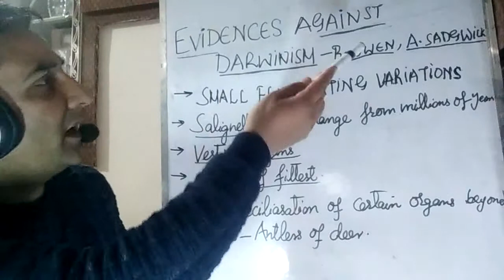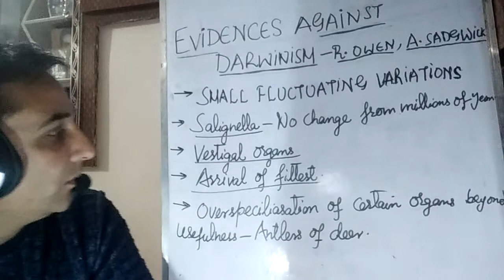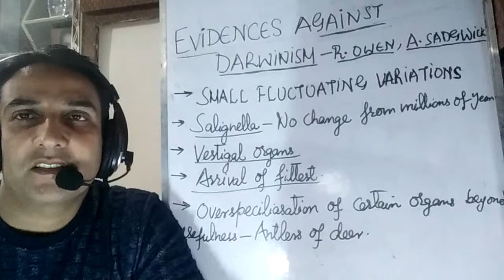Evidences Against Darwinism /Criticism of Darwinism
Darwin's theory of Natural selection carried so much logic that most biologists accepted it soon, however some biologists and clergymen like Adam Sadgwick and Sir Richard Owens criticised the theory, some main drawbacks of this theory are as:
Darwin believed in minute fluctuating variations which are of no significance in evolution. Darwin also believed that every organism changes with time but Darwin failed to explain as to why some organisms like SALAGENELLA have remained unchanged from many million years. Darwin  explained the Survival of the fittest but he could not explain the Arrival of the fittest. Darwin had no answer for the presence of Vestigial organs, he could also not explain the Overspecialisation of certain organs like Antlers in Deer and tusks in elephant.